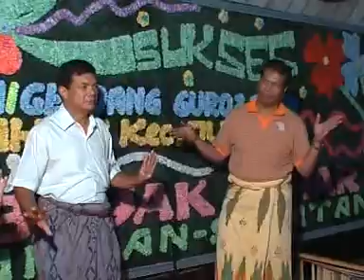Kulcapi Djast Group. Karo mergana, simalungen rayat, Berkisen tandok Keleng Barus.